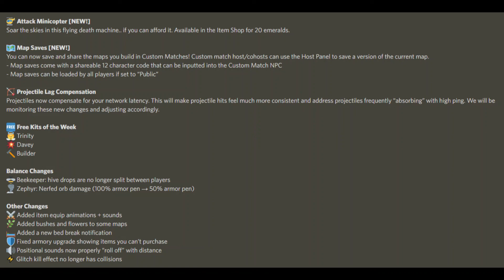New Roblox Bedwars Update! Attack Helicopter! Map Saves!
Go subsribe to my channel for a free cookie! Roblox is a platform that bring million of people together in many games whether it is a Roleplay or Pvp game! You can also buy Robux which is currency in Roblox! These can be spent in games or on their avatar to show off their character across the platform! Overall, the community is an amazing place to be!